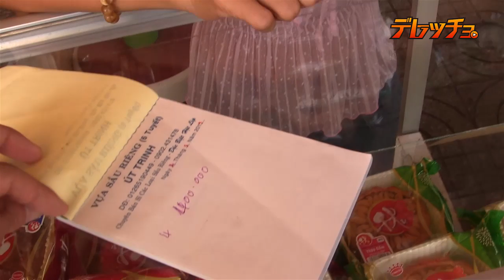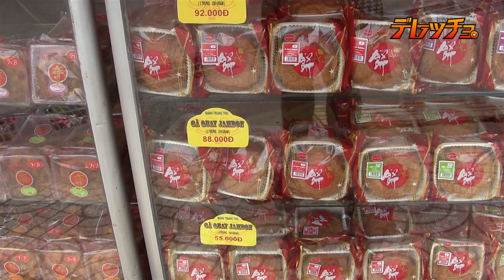デレッチョ ベトナム編 第85話 チョロンぶらぶら ベンタイン市場散策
デレッチョ第3部ベトナム編　第85話　ホーチミン中心部からチョロンへバスで来ました。ベンタイン市場という大きな市場があるとの事なので、スリやひったくりに注意しながら散策しました。